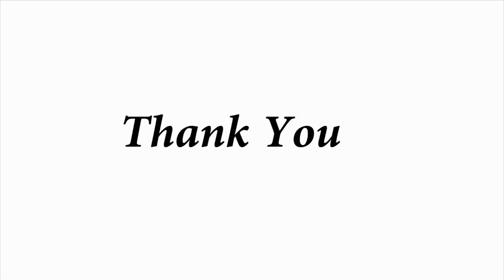PET PLAST INDIA Receiving Award BEST PACKAGING MACHINERY 2017-18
India's Leading PET Blow Moulding Machine Manufacturer PET PLAST INDIA feels proud to receive award of BEST PACKAGING MACHINERY YEAR 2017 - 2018 from Medam Raveena Tandon at Leela Hotel Gurgaon. for more details.